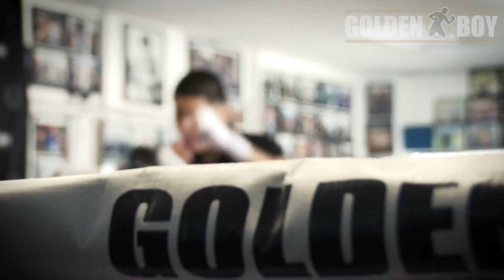Golden Boy Matchmaker on Pablo "The Shark" Rubio